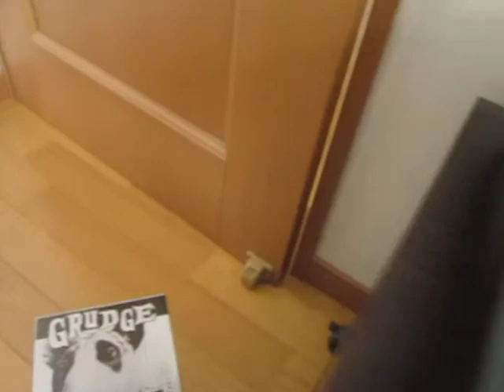GRUDGE grindcore from japan